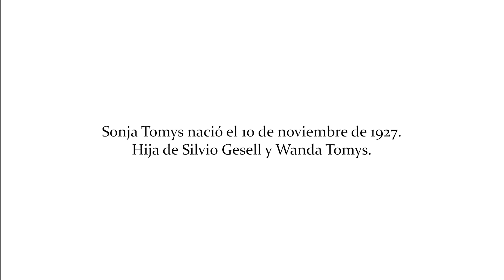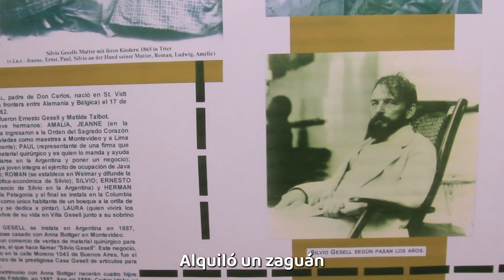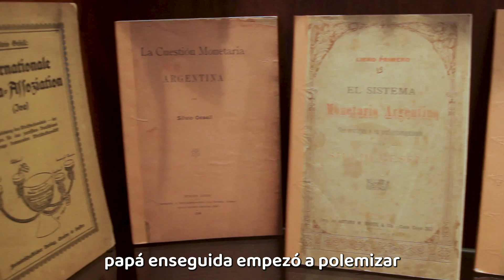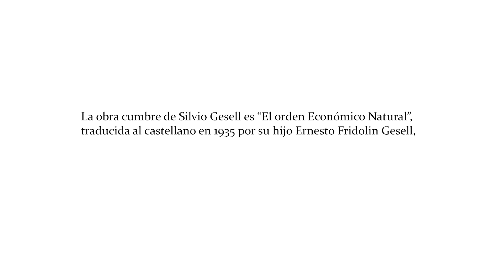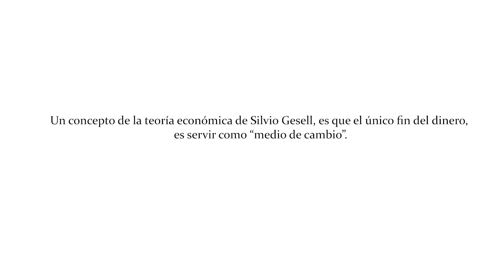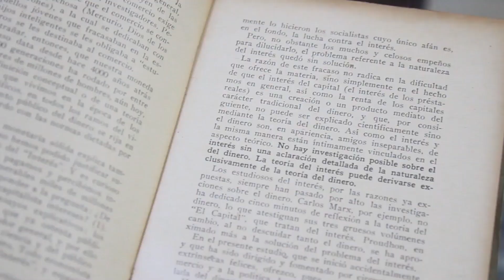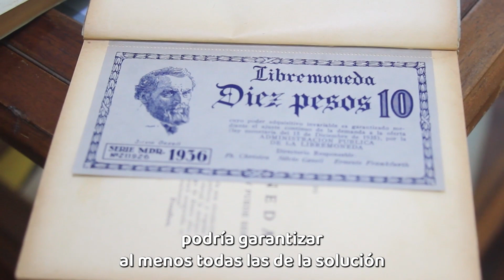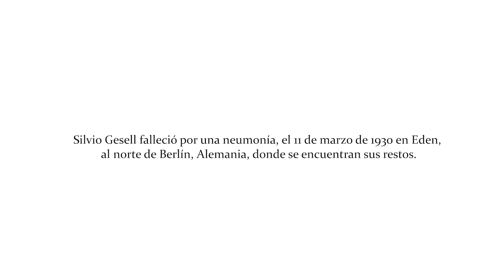Silvio Gesell, en palabras de su hija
▪️A 161 años del nacimiento de Silvio Gesell, Sonja Tomys habla de las ideas económicas de su padre y de la vigencia de su pensamiento.

▪️Entrevista realizada en octubre de 2022 por el equipo del Museo y Archivo Histórico y la Dirección de Prensa de la Municipalidad de Villa Gesell.